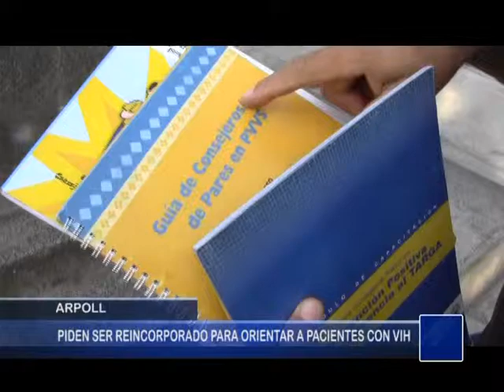LA LIBERTAD: ARPOL pide ser reincorporados pra orientar a pacientes con VIH - ANN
ANTENA NORTE